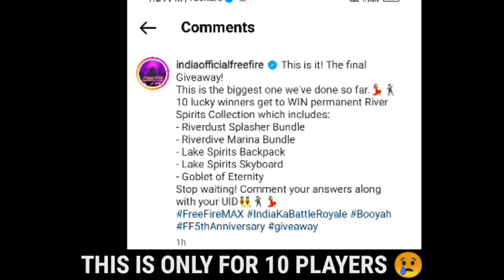FREEFIRE NEW REDEEM CODE 🤩 REDEEM FAST ONLY FOR TODAY|FREE FIRE MAX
Hello My all dear Subscribers And viewers, I hope ki app log acche honge.

● Keep Support me for intresting videos 🤗
● Hastags Section 👇👇

● ​​freefire​​max

We allow everyone to create reaction